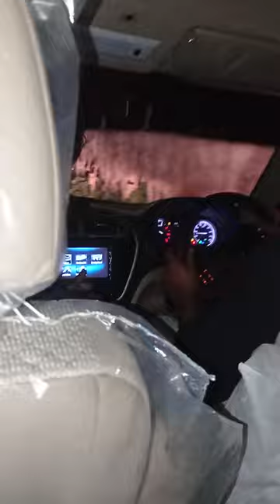notun gari tai olpo ghursi ai ar ki